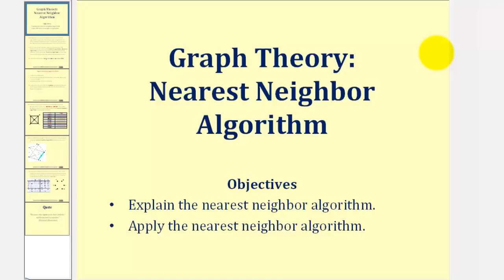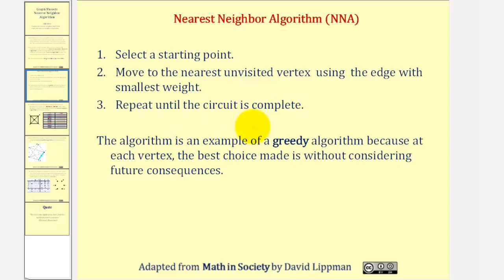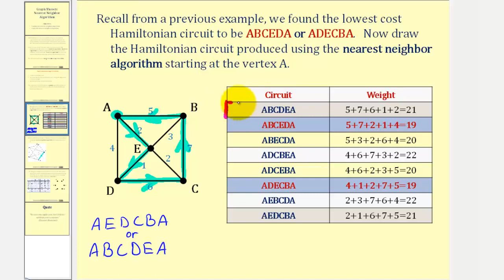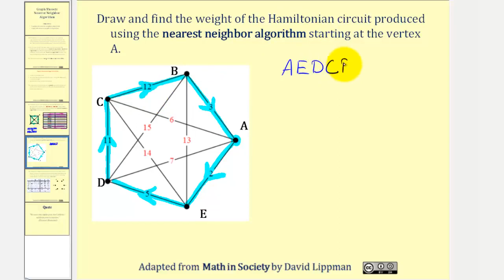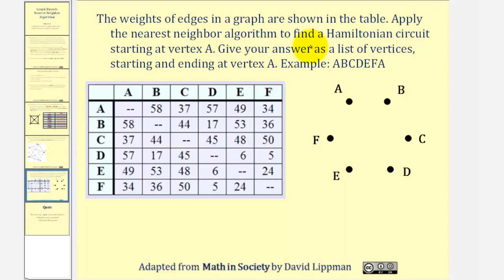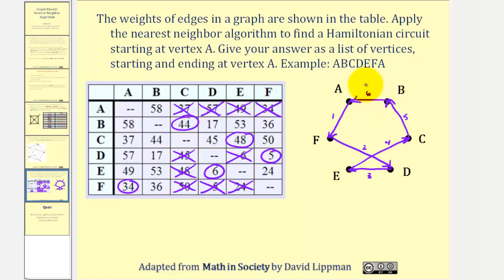Teoría de grafos: Algoritmo vecino más cercano (NNA)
Esta lección explica cómo aplicar el algoritmo vecino más cercano para tratar de encontrar el circuito hamiltoniano de menor costo. Sitio